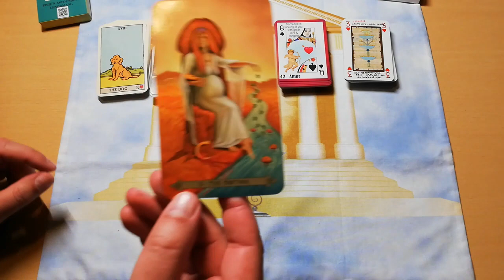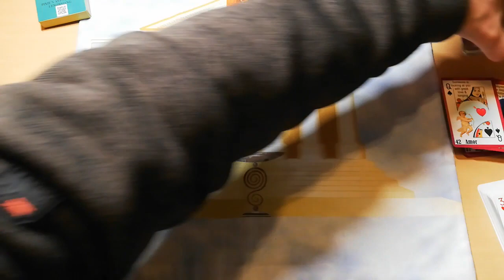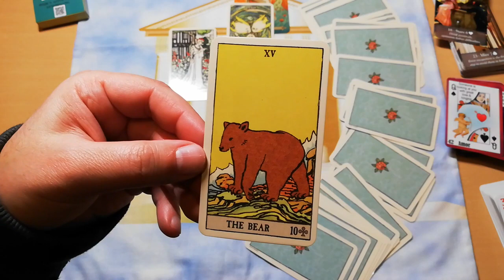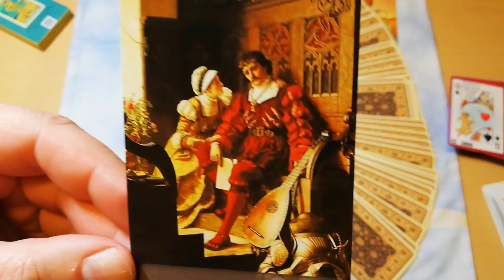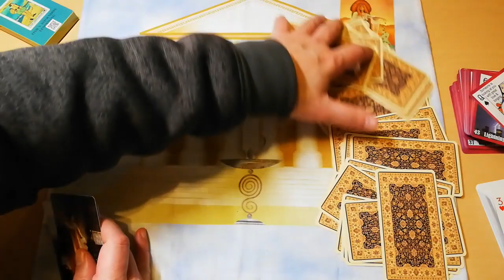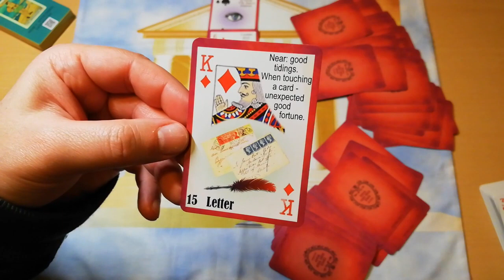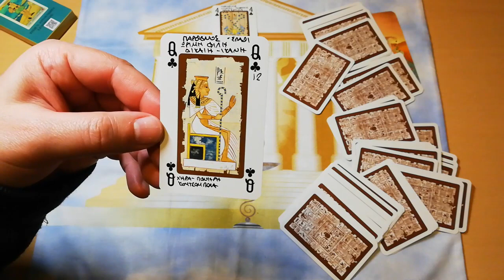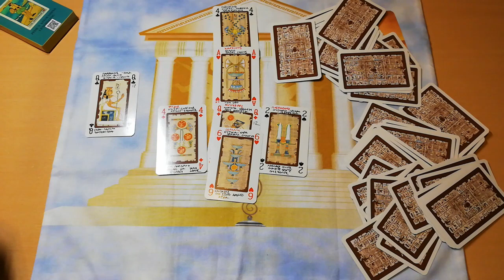ΤΡΕΛΟ ΤΣΙΓΓΑΝΙΚΟ ΡΙΞΙΜΟ & ΚΑΡΤΕΣ ΠΕΡΙΓΡΑΦΟΥΝ ΤΗ ΖΩΗ ΣΟΥ Διάλεξε Κάρτα |Pick A Card |ΑΚΑΣ ΤΑΡΩ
ΔΕΣΤΟ ΤΩΡΑ! ΤΣΙΓΓΑΝΙΚΟ ΡΙΞΙΜΟ & ΚΑΡΤΕΣ Διάλεξε Μια Κάρτα Ταρώ|Pick A Card Tarot Reading |ΑΚΑΣ ΤΑΡΩ
 ΤΣΙΓΓΑΝΙΚΟ ΡΙΞΙΜΟ με ΤΣΙΓΓΑΝΙΚΕΣ ΚΑΡΤΕΣ
Μια πολυ ιδιαιτερη προσεγγιση, οπου οι ΚΑΡΤΕΣ θα περιγραψουν την ζωη σου!
Θα μιλήσουν και θα τα αποκαλυψουν ολα!
Δωσε σημασια σε αυτο που εχουν να σου πουν ΤΣΙΓΓΑΝΙΚΟ ΡΙΞΙΜΟ με ΤΣΙΓΓΑΝΙΚΕΣ ΚΑΡΤΕΣ
Δωσε σημασια σε αυτο που εχουν να σου πουν!!!

⏱️ΧΡΟΝΟΙ⏱️
00:00 ΑΡΧΗ
ΤΣΙΓΓΑΝΙΚΟ ΠΑΚΕΤΟ 1 07:27
ΤΣΙΓΓΑΝΙΚΟ ΠΑΚΕΤΟ 2 21:06
ΤΣΙΓΓΑΝΙΚΟ ΠΑΚΕΤΟ 3 30:28
ΤΣΙΓΓΑΝΙΚΟ ΠΑΚΕΤΟ 4 40:58

▬ Social Media ▬▬▬▬▬▬▬▬▬▬▬▬▬▬▬
Για Δωρεά και υποστήριξη